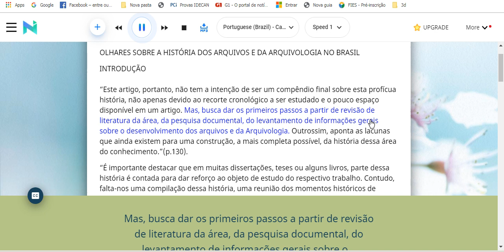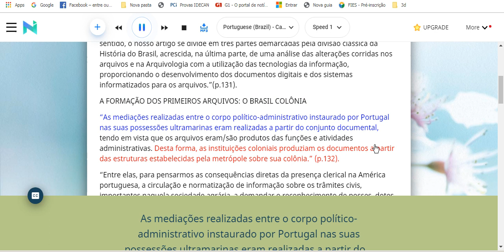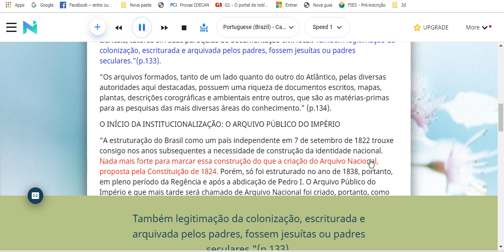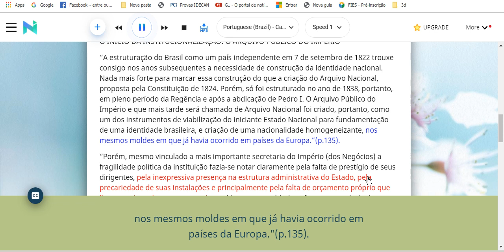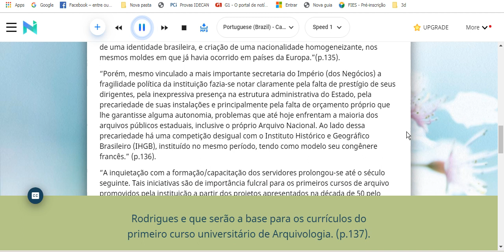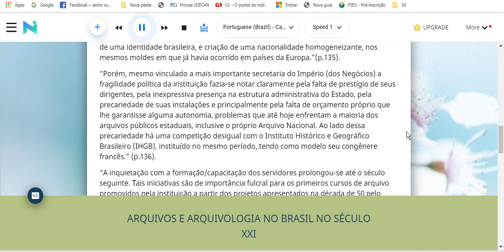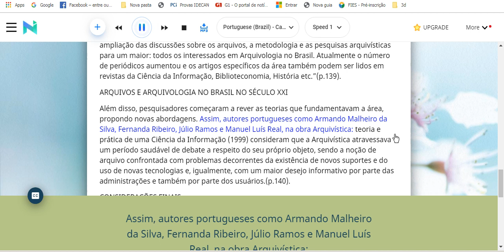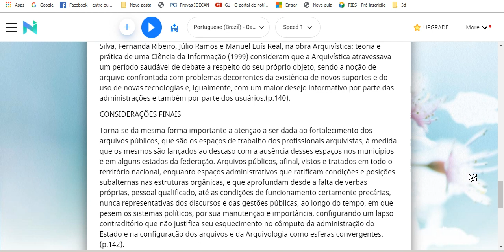OLHARES SOBRE A HISTÓRIA DOS ARQUIVOS